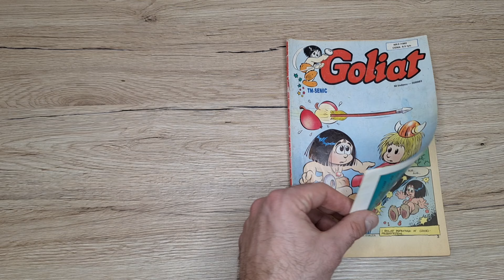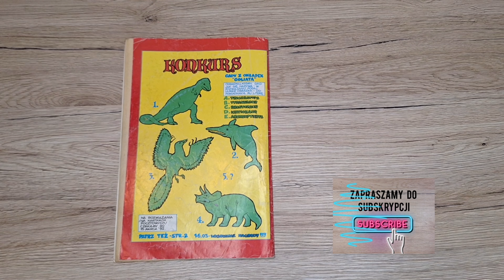Goliat - 2/1992 - PL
Kultowe czasopisma muzyczne i filmowe sprzed lat.
Codziennie o 10.00 nowy film!

Zapraszamy również na pozostałe kanały Kiosku:
strona www: kiosksentymentalny.pl

Muzyka: Hotlanta - Track Tribe (Licencja CC)